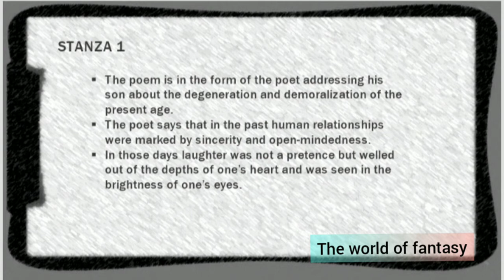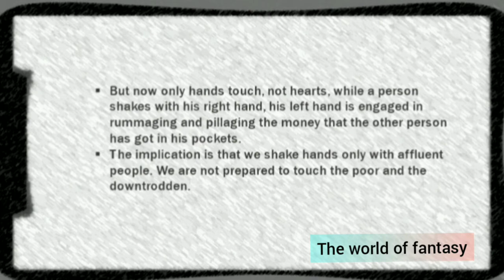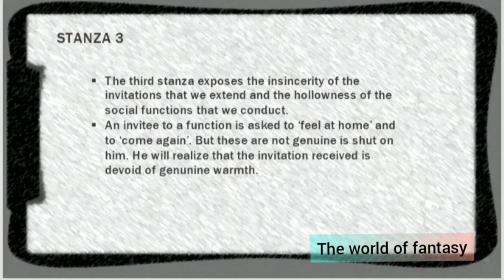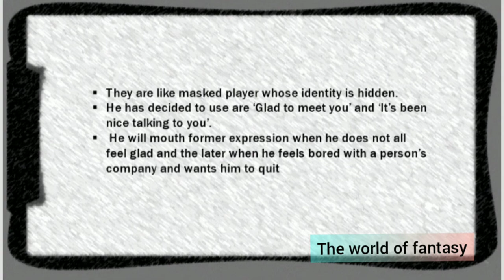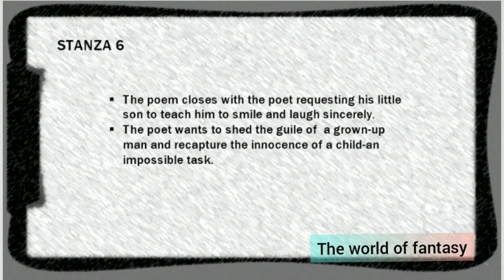Once upon a Time by Gabriel Okara / Poem / The World of Fantasy